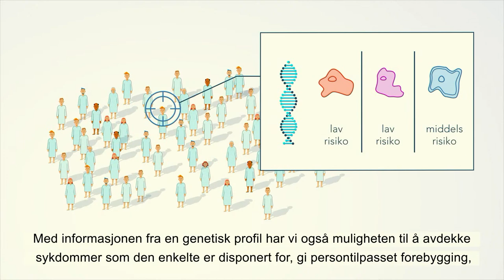Kan persontilpasset medisin bidra til å løse ressurskrisen i helsetjenesten?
Arendalsuka 2023: Konsortiet CONNECT inviterer til diskusjon om persontilpasset medisin i lys av ressurskrisen i helsetjenestene.

Hva er de største ressursutfordringene helsetjenesten står overfor – og hvordan kan persontilpasset medisin bidra til å løse disse?

I løpet av denne timen tar vi på oss fremtidsbrillene. Vi ser på hva den nye strategien for persontilpasset medisin sier om utsiktene for mer presis behandling, og hvordan blant annet data fra norske kreftpasienter kan bidra til en mer effektiv bruk av helsepersonell og ressurser.

Både fagfolk og politikere deler sitt syn på hva som vil skape bedre ressursbruk i helsetjenesten i årene framover, og hvilken plass persontilpasset medisin bør få i helsetjenesten.

Statssekretær Truls Vasvik (A) innleder og deltar i politikerpanel sammen med Tone W. Trøen (Høyre) og Kristoffer Robin Haug (MDG).

CONNECT står for Norwegian Cancer Precision Medicine Implementation Consortium. Det er et offentlig-privat konsortium som jobber for å innføre persontilpasset medisin (også kalt presisjonsmedisin) innen kreftbehandling raskere. 30 partnere samler alle norske universitetssykehus, flere legemiddel- og teknologiselskaper, Kreftforeningen, Folkehelseinstituttet, Direktoratet for e-helse, og Helsedirektoratet. Konsortiet er koordinert av Oslo Cancer Cluster.

Medvirkende:
Truls Vasvik, Statssekretær, Helse- og omsorgsdepartemetnet
Tone W. Trøen, Stortingspolitiker, Høyre
Kristoffer Robin Haug, helsepolitisk talsperson, MDG
Erik Magnus Sæther, Samfunnsøkonom, Oslo Economics
Karoline Knutsen, Seniorrådgiver, LMI
Gro Live Fagereng, Spesialrådgiver, Oslo Universitetssykehus
Ulrich Spreng, Fagdirektør, Helse Sør-Øst RHF
Giske Ursin, Direktør, Kreftregisteret
Siri Børø, Medical Advisor Oncology, Merck
Åsmund Flobak, Lege og forsker, NTNU og St Olavs hospital
Thomas Axelsen, Leder for samfunnspolitisk seksjon, Kreftforeningen
Elisabeth Kirkeng Andersen, moderator